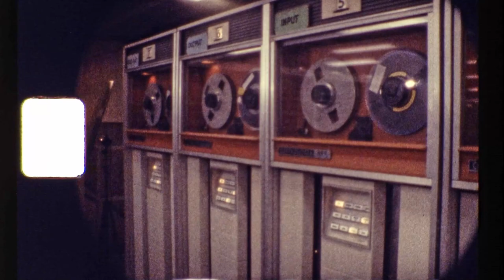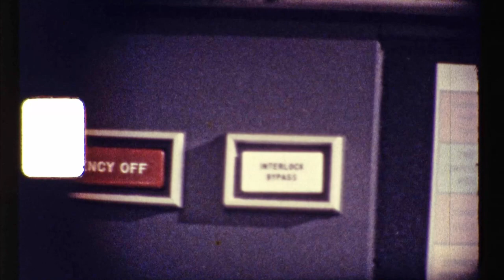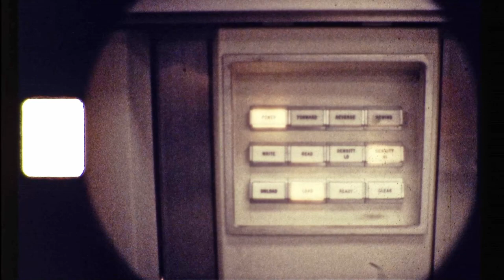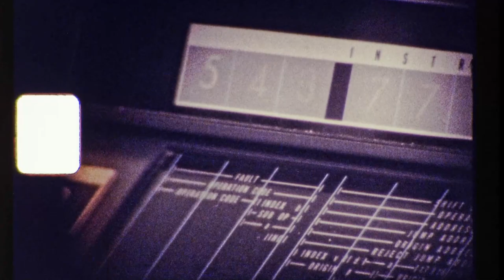Vintage 1979 Super 8 Film Home Movie CONTROL DATA CDC 3600 COMPUTER PLAYS SOUSA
This channel is not monetized. Another garage sale find. This is almost certainly the CDC 3600 that was installed at UCSD. Please note: Only parts of this film have sound. You can hear the CDC's tape drive rendition of Sousa's "Stars & Stripes Forever" starting at 6:52.

Scanned with Moviestuff Retroscan Universal. Sound captured by Moviestuff Retrosync. My found films are generally available for use in your video projects. For non-commercial use, I simply require a credit and a link back to the original video on my YouTube channel. For commercial use, we can discuss an appropriate licensing fee based on your budget.